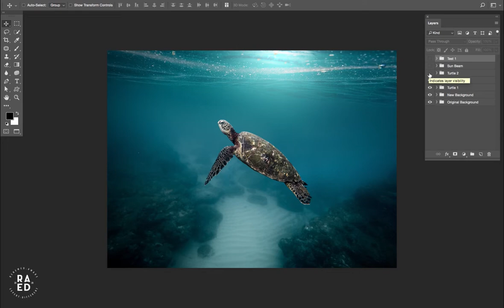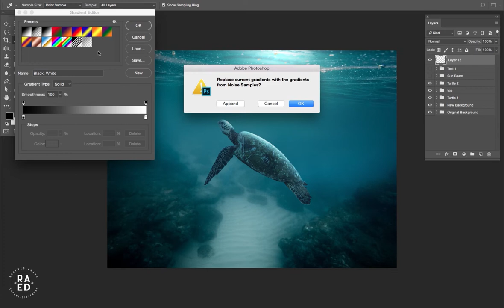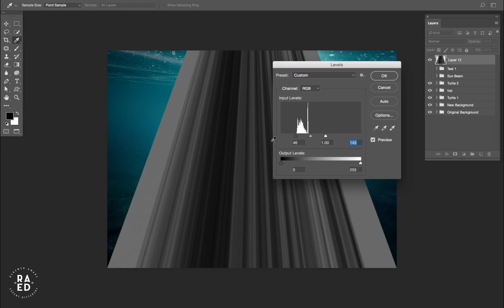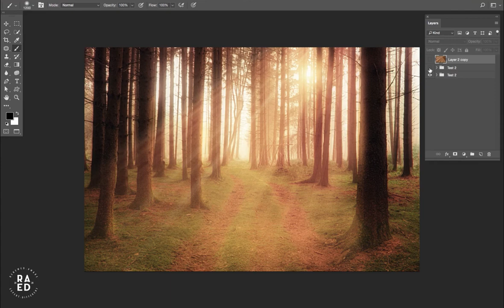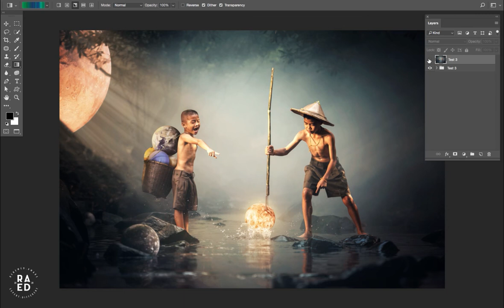Create Sunbeam By Using Photoshop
عمل شعاع الشمس .. فوق سطح الماء وتحت سطح الماء
- عمل لاير جديد
- Noise استخدام التدرج / نوع نويز
- تطبيق أوامر المعالجة من قائمة
image = adjustments :  DESATURATE then LEVEL
- تغيير نظام دمج الألوان
from Normal to COLOR DODGE or SCREEN
-  تطبيق الماسك